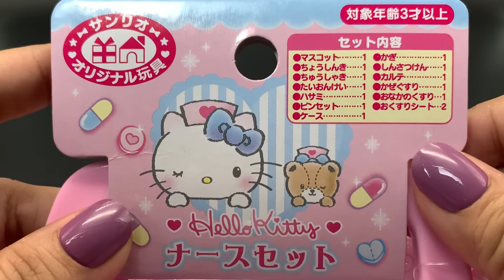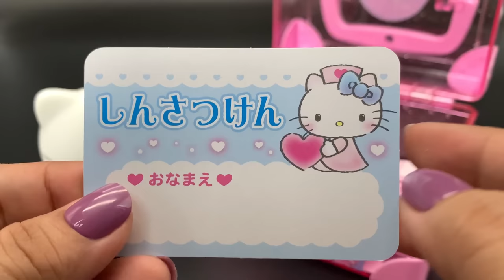8 Minutes Satisfying with Unboxing Hello Kitty Doctor Set ASMR (no music)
8 Minutes Satisfying with Unboxing Hello Kitty Doctor Set ASMR (no music)

⋒ CHAPTERS ⋒
00:00 Unboxing
03:36 Product Close-up